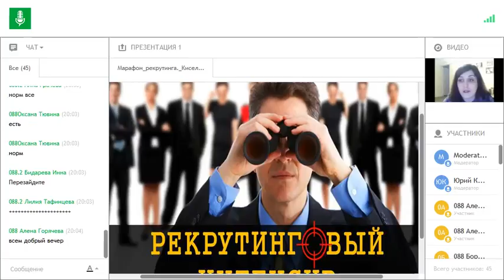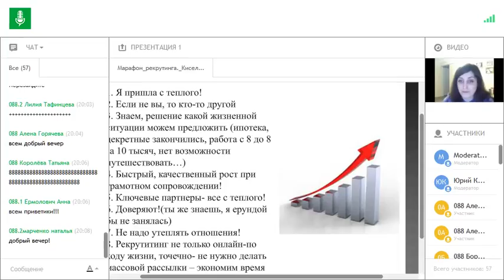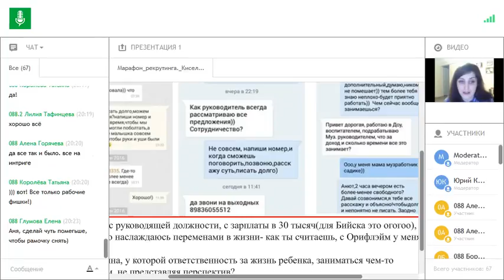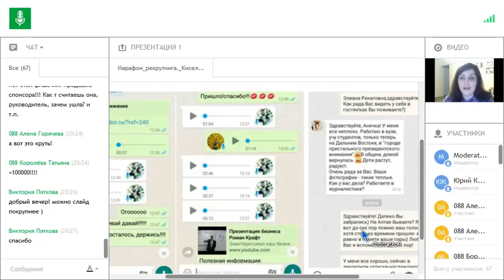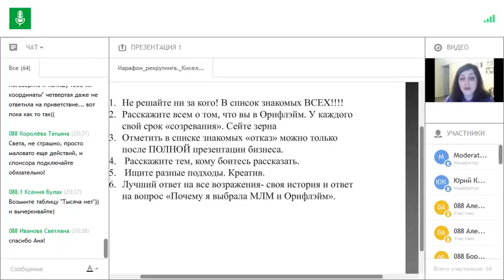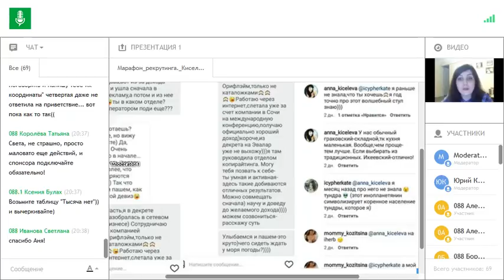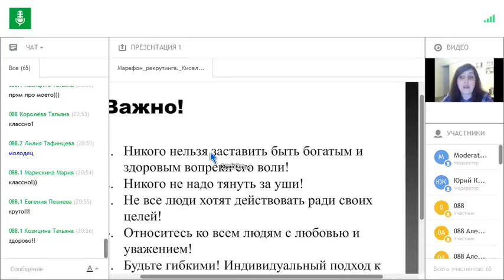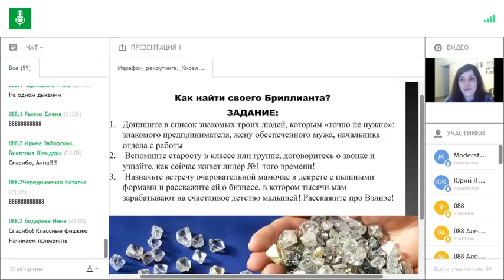Анна Киселева - Теплый рынок